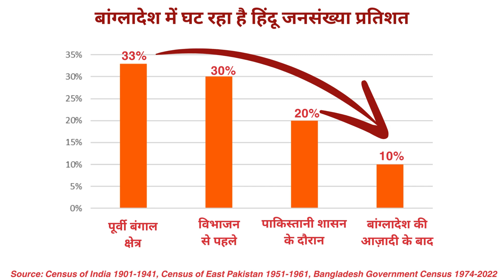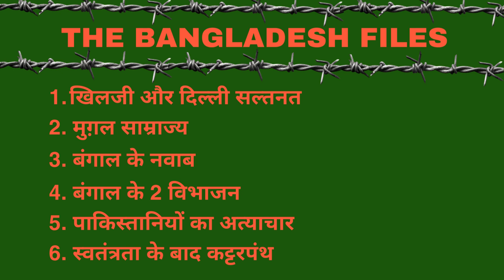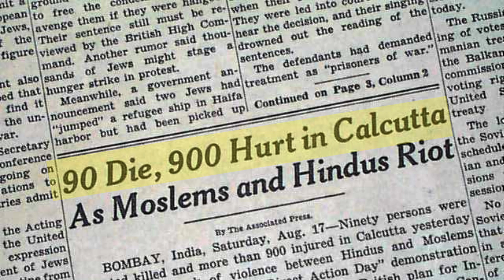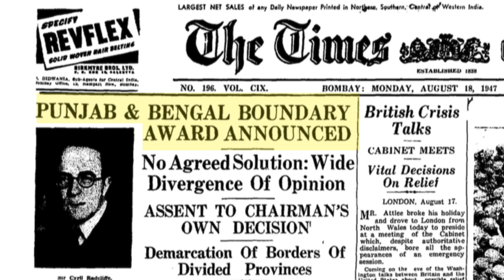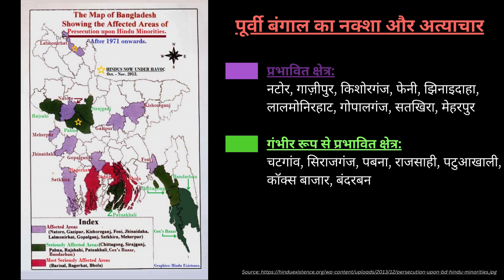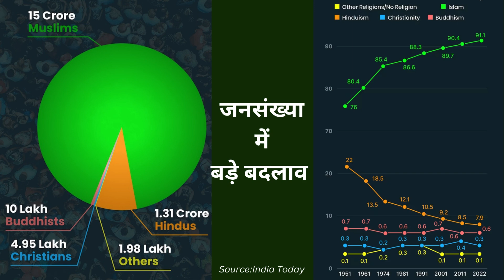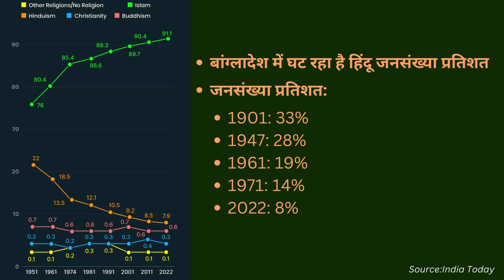Bangladesh and Declining Hindu Population | बांग्लादेश में हिंदू जनसंख्या में बदलाव कैसे हुआ?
इस वीडियो में हम देखेंगे कि कैसे बांग्लादेश में हिंदू आबादी 30% से घटकर केवल 10% रह गई।

क्यों घटती गई हिंदुओं की संख्या?